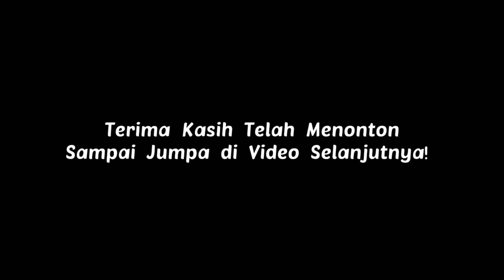Letak Benda ini di Kandang, Agar Burung Lancar Menirukan Suara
Fakta tulang sotong di sangkar burung di Aceh, biasanya tulang sotong di gunakan untuk menghaluskan atau mempertipis Lidah si burung, burung yang di beri tulang sotong biasanya seperti burung jalak kebo, kepodang emas, dan burung beo nias. Manfaatnya dikatakan bisa mempermudah burung dalam menirukan suara siulan & suara manusia.

Social media kami yang lain:
Fp: Kicauan Tropis Page